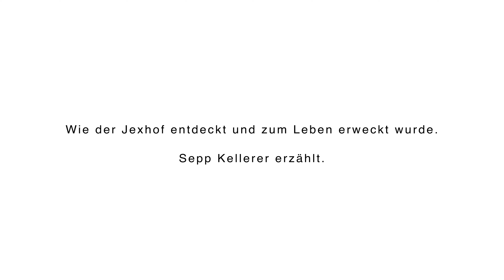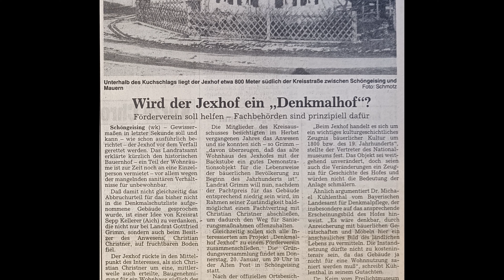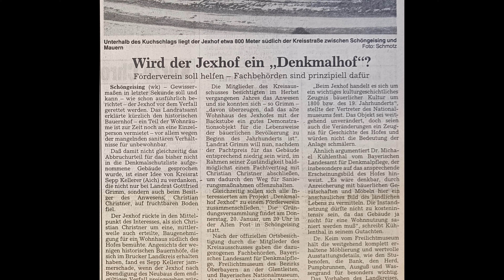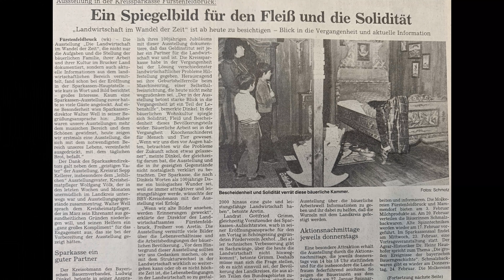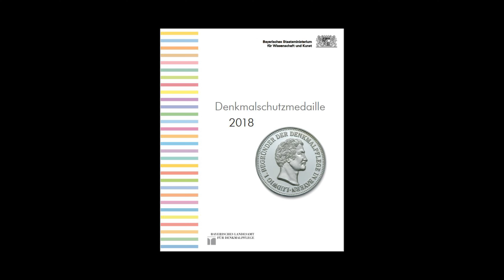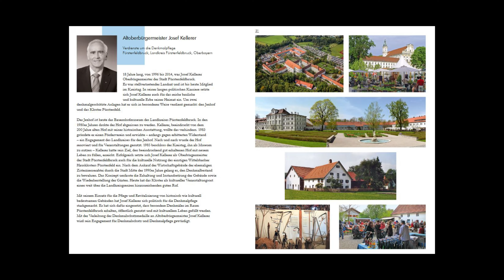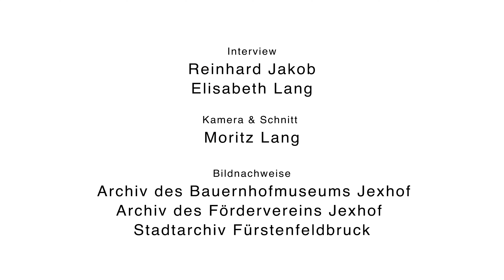Wie der Jexhof entdeckt und zum Leben erweckt wurde. Sepp Kellerer erzählt.